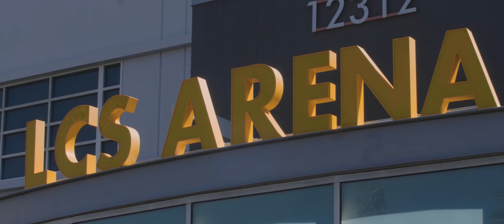OPTIC LCS GO INTO THE FINAL WEEK COMMITTED | Oracle Episode 8 - At All Costs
We aren't where we wanted to be coming into the final week of the split. We might feel disappointed and down, but the one thing we will not allow ourselves to do is give up.

Official gaming chair provider for the GREENWALL - DXRACER